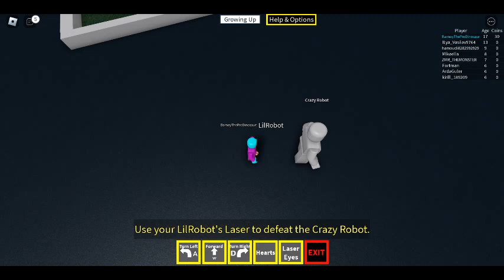robloxapp 20240209 1755185